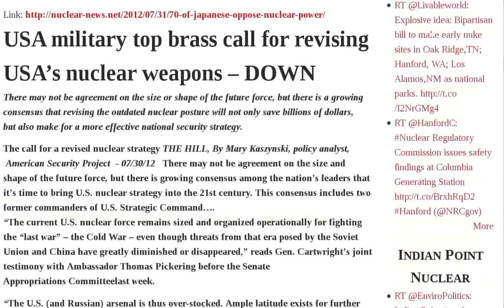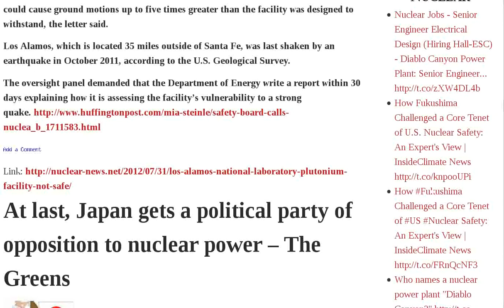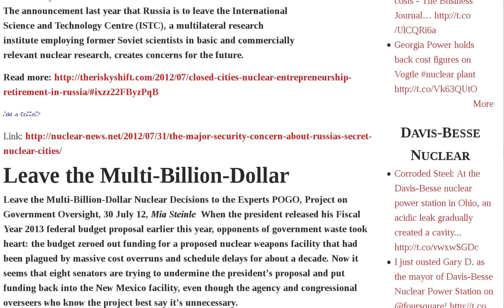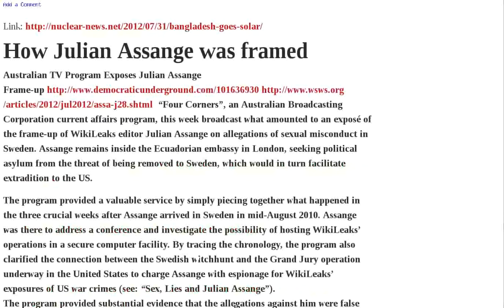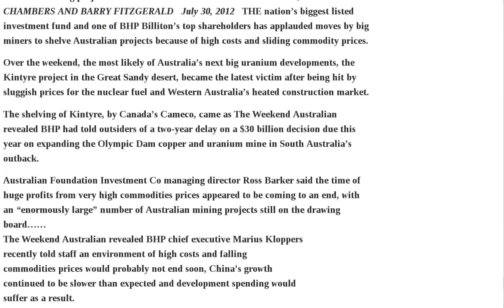Solar Usa Plutonium National Previous Reactor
Genetic mutations from radiation exposure are up to 100 times higher than anything we have encountered in the animal kingdom -Dr. Fernex, Former WHO Consultant | Nuclear power has had its day - General Electric's chief | PRISM nuclear reactor won't solve UK's plutonium problem | 70% of Japanese oppose nuclear power | USA military top brass call for revising USA's nuclear weapons - DOWN | Los Alamos National Laboratory - plutonium facility not safe | At last, Japan gets a political party of opposition to nuclear power - The Greens | The major security concern about Russia's secret nuclear cities | Leave the Multi-Billion-Dollar | Solar power gives energy independence to Pacific Island Tokelau | National Renewable Energy | Gundersen: A | Previous Post | Bangladesh goes solar | How Julian Assange was framed | Previous Post | Danger and expense in relicensing aging nuclear reactor | Kyodo: Alarm | Investment funds applaud BHP's decision to shelve Olympic Dam uranium mine expansion | Outback Aboriginal company joins forces with solar power Audio